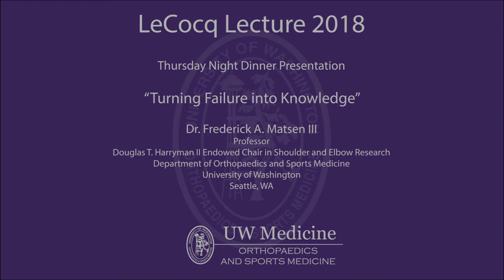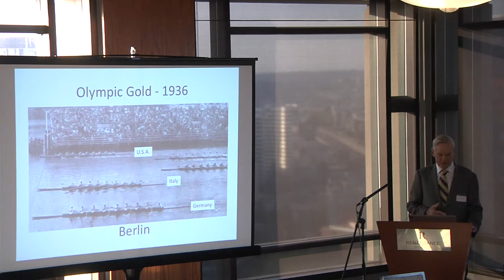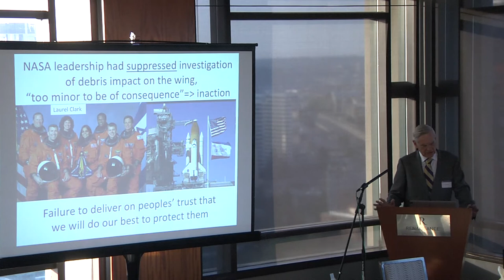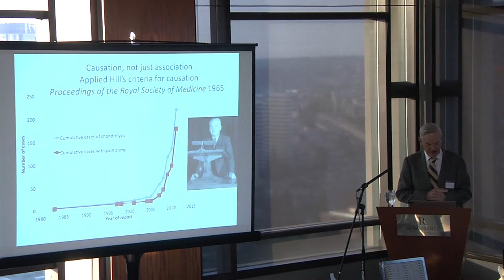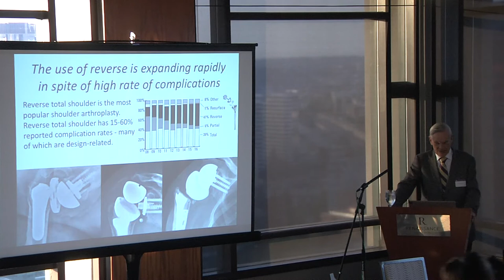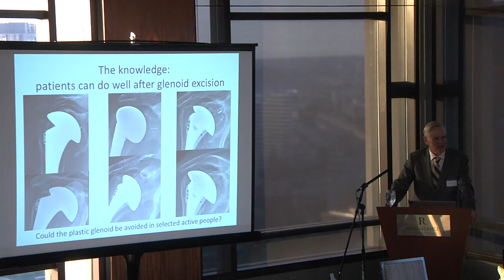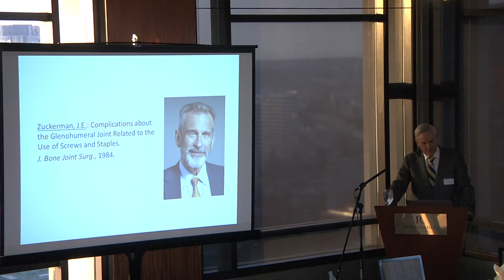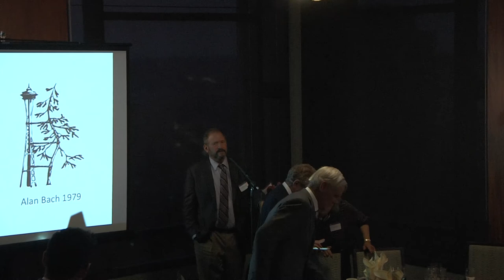LeCocq Lecture 2018 - Turning Failure into Knowledge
Dr. Frederick A. Matsen III
Professor
Douglas T. Harryman II Endowed Chair in Shoulder and Elbow Research
Seattle, WA